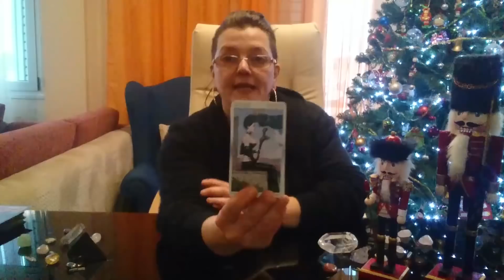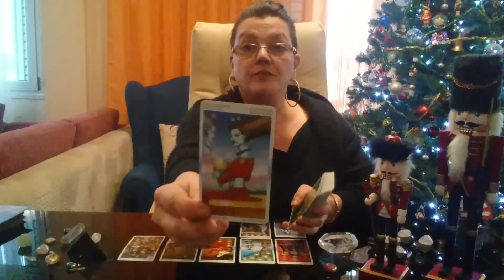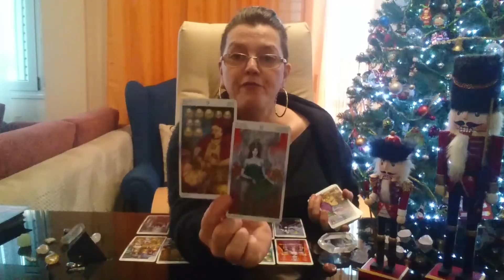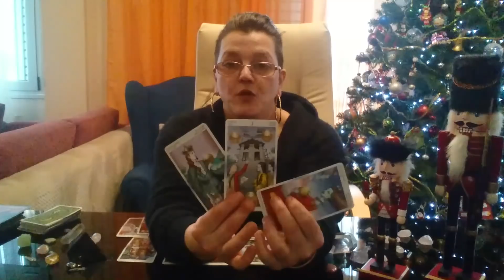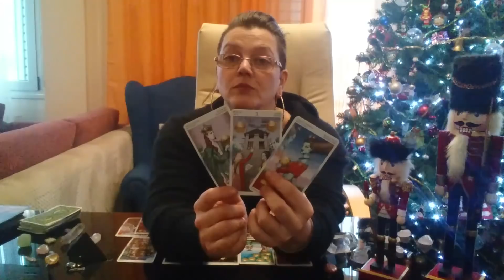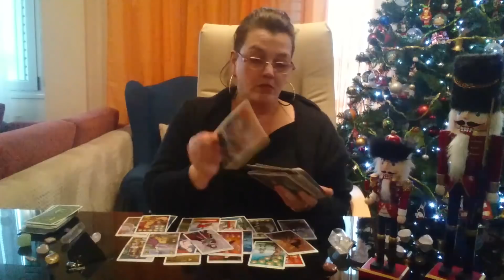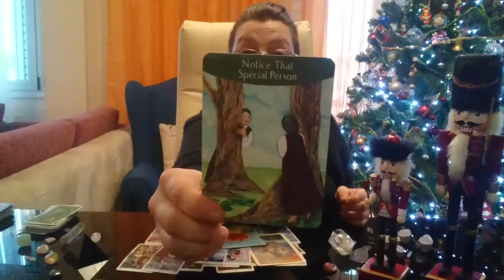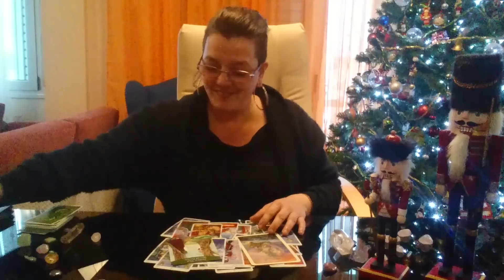CAPRICORN JANUARY 2019 * You deserve it all *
to Cosmic Tarot.